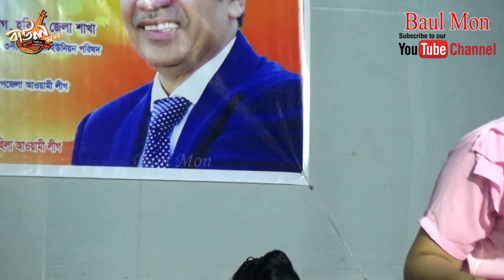তুমি দিয়েছ এক কষ্টের নদী ।রুমানা আক্তার । 2023